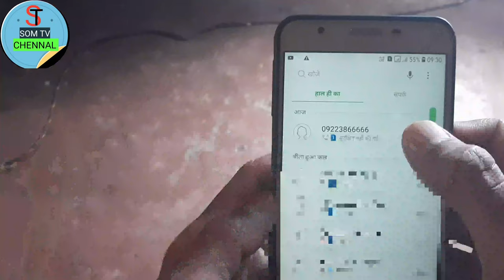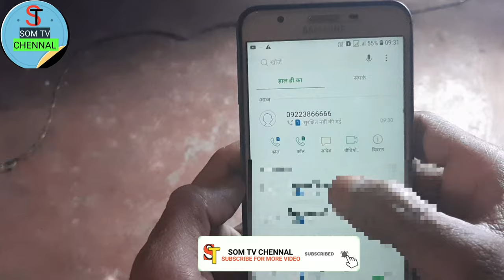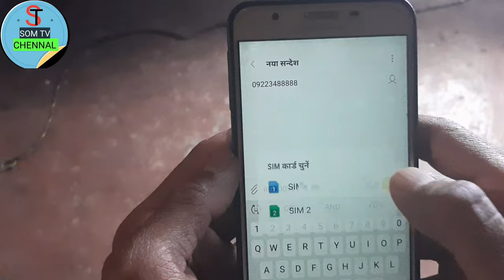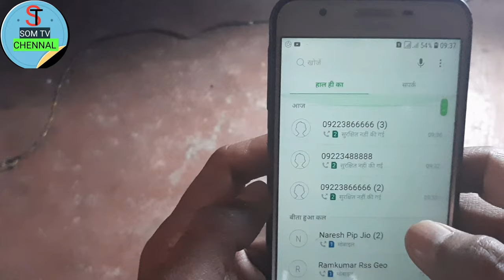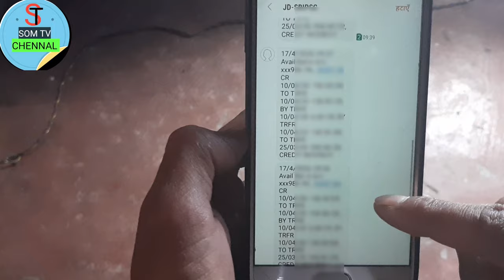बैक खाते से मोबाइल नम्बर लिंक करना।जनधन खाते,फ्री गैस के रुपये खाते मे आये है या नही देखे MOBILE से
लॉकडाउन के बाद विभिन्न योजनाओं के तहत मजदूरों, किसानों, महिला जनधन खाताधारकों में डीबीटी के माध्यम से पैसा भेजा जा रहा है। हैरानी की बात है कि लोग इस धनराशि की जानकारी के लिए बैंकों के चक्कर लगा रहे हैं।
ऐसे में अब बैंक प्रशासन खाताधारकों के लिए अपने खाते की डिटेल की जानकारी लेने के लिए बैंकवार नंबर जारी किए हैं। इन नंबर पर मिस कॉल कर खाताधारक अपने खाते में धनराशि की स्थिति जान सकेंगे। एलडीएम कार्तिकेय कुमार ने बताया कि बैंकों में ग्राहक सेवा का समय पूर्व के समयानुसार 10 बजे से कर दिया गया है। पैसा ट्रांसफर होने पर सभी को संदेश भेजा जाएगा। अपने खाते में बैलेंस जानने के लिए बैंक ग्राहक को बैंक जाने की जरूरत नहीं है। उन्होंने बताया कि घर बैठकर अपने रजिस्टर्ड मोबाइल नंबर से खाताधारक अपने बैलेंस की जानकारी कर सकते हैं।

SOM TV CHENNAL YouTube channel provides a Platform where news, updates and government yojana to gadgets, mobile apps and new technologies are served scince tk

मोदी सरकार ने किस किस के खाते में डाले 1000 रु देखो लिस्ट Mobile में,किस के खाते में आयेंगे 1500 RUPYE,जन धन खातों में 1500 रु कब और किसको मिलेंगे,केवल इन लोगो के जनधन खाते में आयेंगे 1500 रुपये,सरकार ने की लिस्ट जारी,सरकार ने लिस्ट जारी की सबको मिलेगा पैसा,जनधन खाता,पेंशन,free गैस कब मिलेगी,मोदी सरकार,योगी सरकार ने डाले 1000 रु,Android,Mobile,Website,Technology,Tech,SBI KA BALANCE KAISE DEKHE,mobile se bank balance kaise check kare,मोबाइल से बैंक बैलेंस कैसे चेक करें,sbi bank balance check
सभी बैंक के मोबाइल नम्बर अपने खाते मिस्काल दे बेलेेश चैैैक करे विदियो लिक
सभी बैक खाते का बैलेश चैक करे || Check your bank account balance || बिना बैक जाये हि चैक करे बैलेश